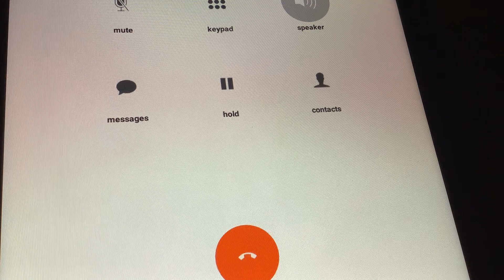Calling pizza hut